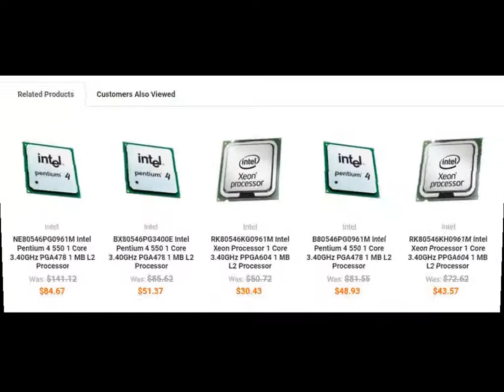RK80546PG0961M Intel Pentium 4 550 1 Core 3.40GHz PGA478 1 MB L2 Processor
RK80546PG0961M Intel Pentium 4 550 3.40GHz 800MHz FSB 1MB L2 Cache Socket PPGA478 Processor Supporting HT Technology

Technical Specifications for RK80546PG0961M
Processor Model: 550 Socket Type: PGA478
Brand Intel
Part No. RK80546PG0961M
Processor Type Desktop
Series Pentium 4
Core Model Type/ProcNo. 550
# of Cores 1
CPU Socket Type PGA478
Front Side Bus / QuickPath Interconnect 800 MHz
64 Bit Support No
Virtualization Technology Support No
Manufacturing Technology 90 nm
Processor Code Name Prescott
Core Stepping G1
CPU ID String 0F49h
Cooling Device No
Thermal Power 89 Watts